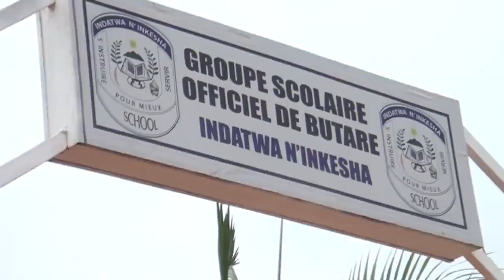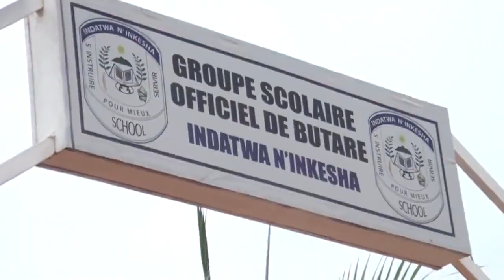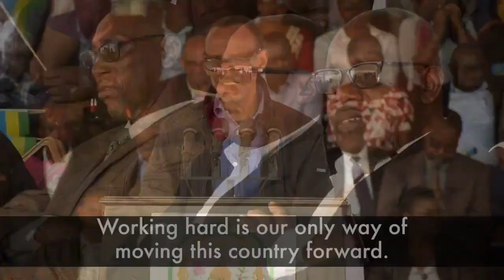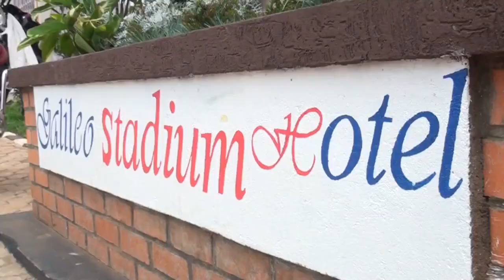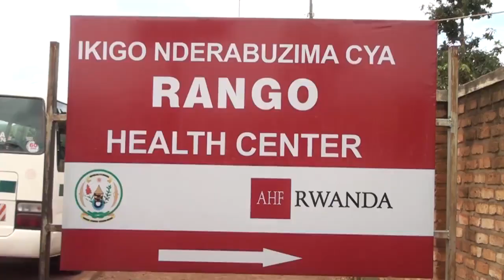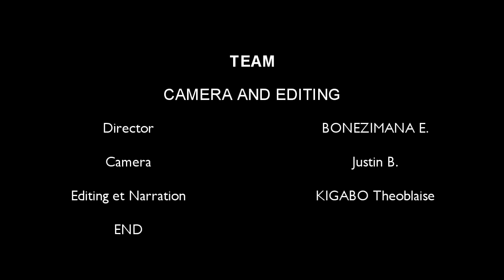hUYE dOC N